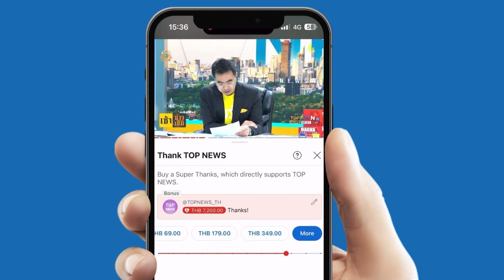"นายกฯ" พร้อมรับข้อเสนอ "ฝ่ายค้าน" แจงสภาไม่ครบทุกเม็ด | TOPNEWSTV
นายกฯ พร้อมรับข้อเสนอฝ่ายค้าน แจงสภาไม่ครบทุกเม็ด รับข้อเสนอปรับ ครม.